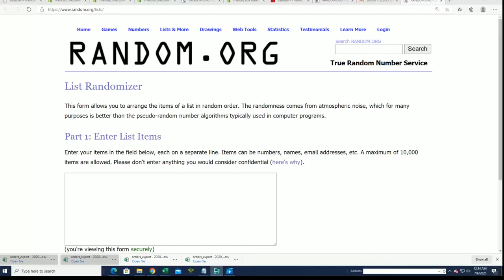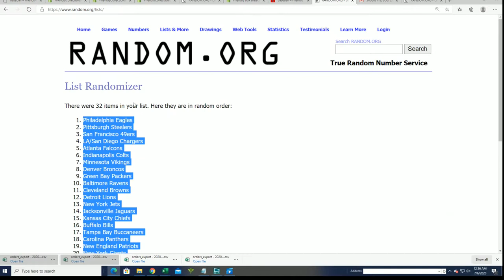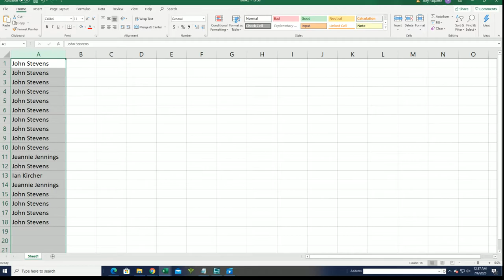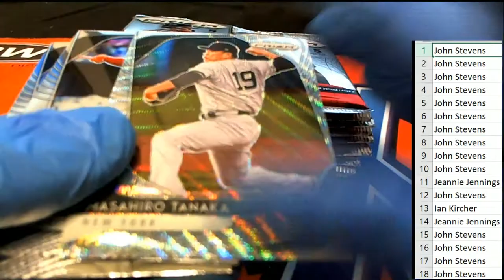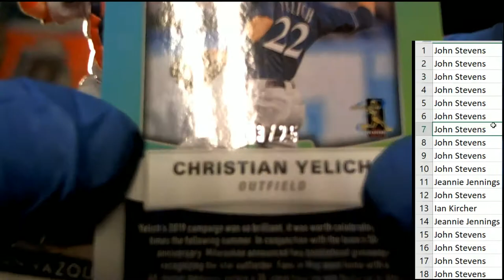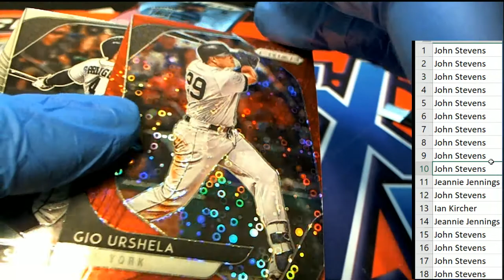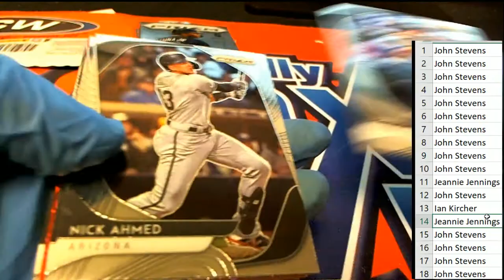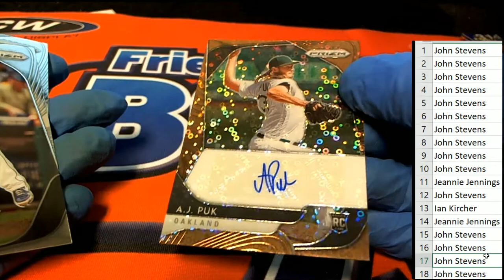2020 Panini Prizm Quick Pitch Baseball ID QUICKPITCH104